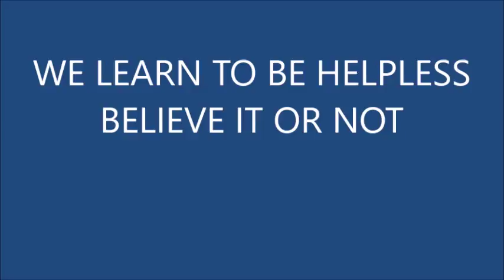WE LEARN TO BE HELPLESS BELEIVE IT OR NOT